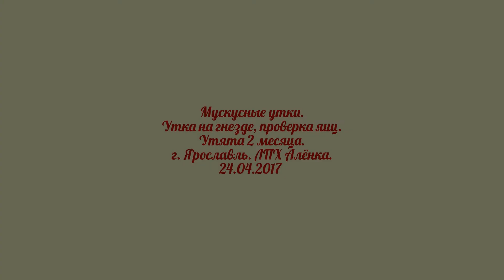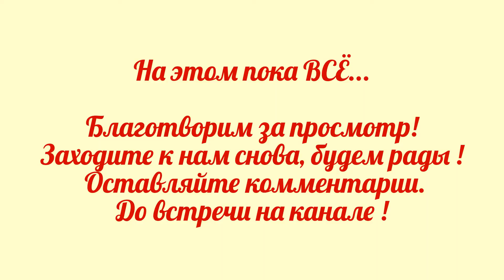МУСКУСНЫЕ утки./ Обзор хозяйства/ Проверяем яйца под уткой/ Утята 7 недель/ 24 апр. 2017 г.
Обзор наших уточек. Утки две сидят на гнёздах.  Пачкают яйца.
Утята инкубаторные подросли.